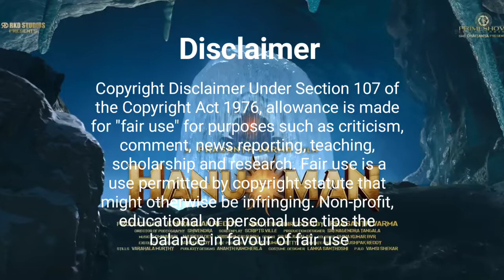😡अपमान तो मत करो Hanuman ji का | Details of Hanuman Teaser | Teaser Reaction in Hindi